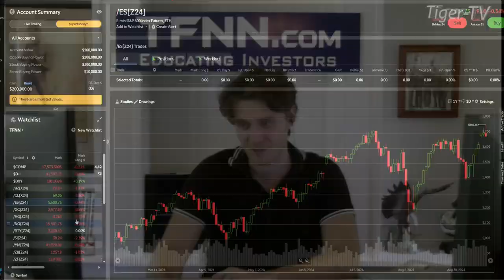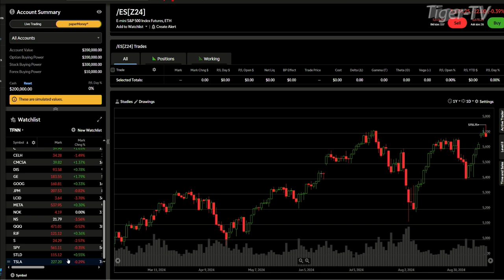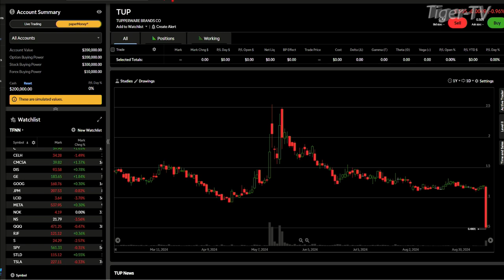September 18th, 4PM ET Market Update on TFNN - 2024